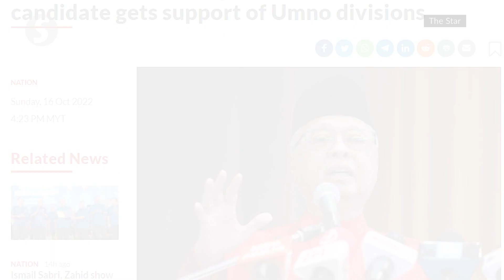Ismail Sabri thanks 152 Umno divisions for support as PM candidate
Datuk Seri Ismail Sabri Yaakob on Tuesday (Oct 18) thanked a total of 152 Umno divisions nationwide that had filed motions to support him to continue as Prime Minister after the 15th General Election (GE15).

The Umno vice-president said there were no instructions or directives for any of the divisions to do so.